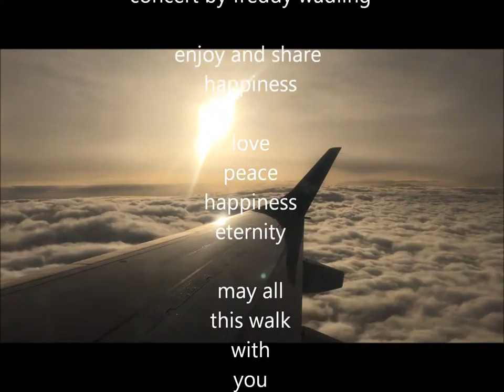the sound of sweden 2016 - Zeitreich - the storyteller Björn Nonhoff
Impressions from sweden, gothenborg, boraas and freddie wadling. Little snapshots from this wonderful land with a live performance of j & j rosqvist. underbart uplevelse.

The poet, artist and storyteller publish his latest shortfilms on this site.